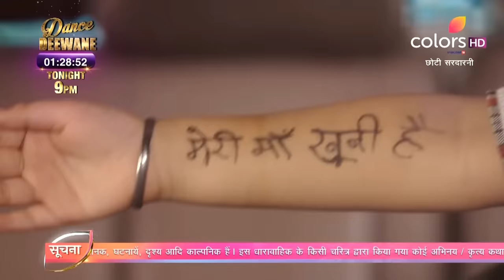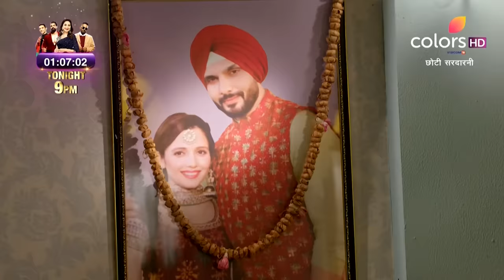Choti Sarrdaarni | छोटी सरदारनी | Episode 421 | 06 March 2021